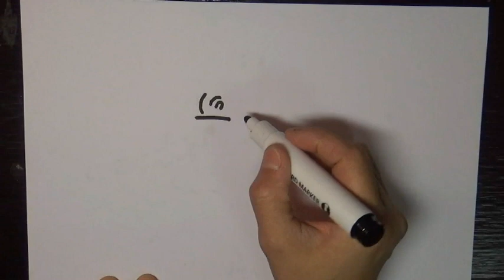Baby dinosaurs were born from eggs.[Easy&Simple drawing]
Baby dinosaurs were born from eggs.

Watch this video and try it.

You only need pen&paper.